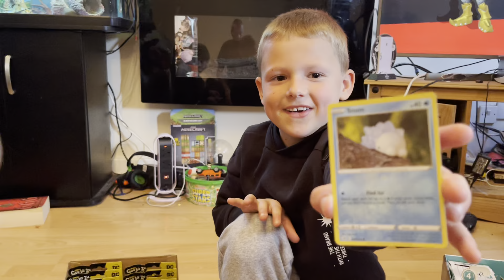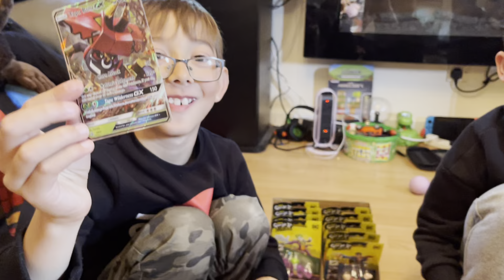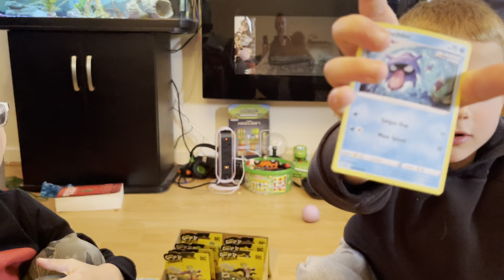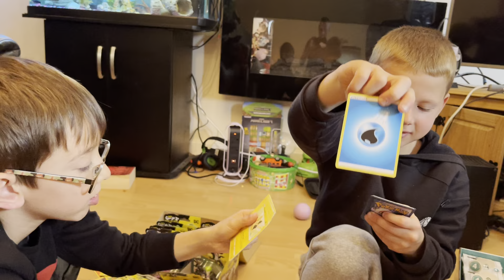UNBOXING POKÉMON GOO JIT ZU MADALORIAN WITH VINNIE!!! 🤩 🎁